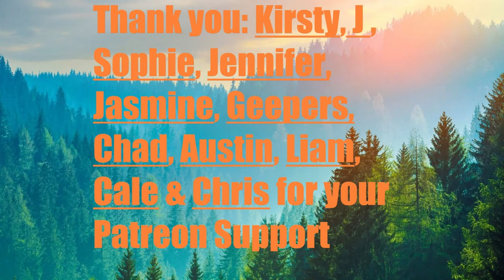Day 1,925 | 4,976 Days To Go! | Ep 19: 5 Sets of 22​ Push Ups Challenge for Mental Health UK